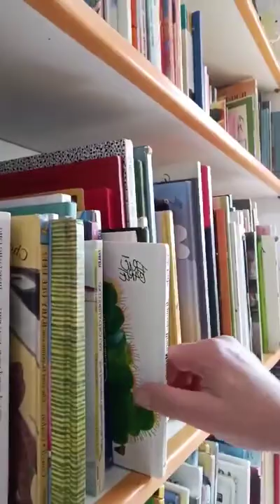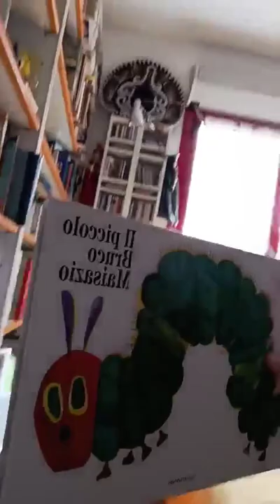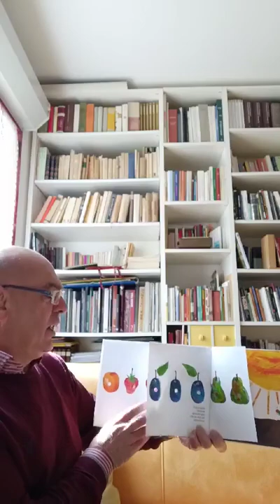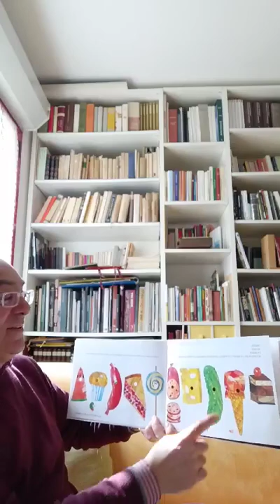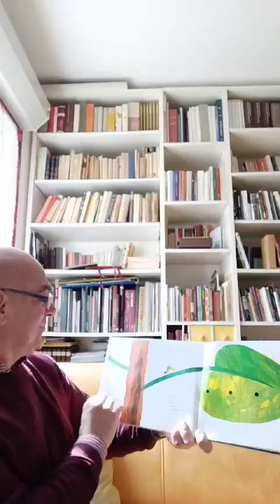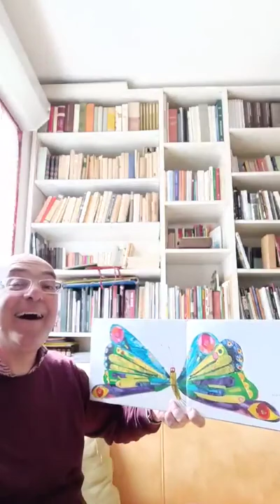Leggiamo? 13 marzo 2020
Leggiamo?  13 marzo 2020 - Letture per ragazzi